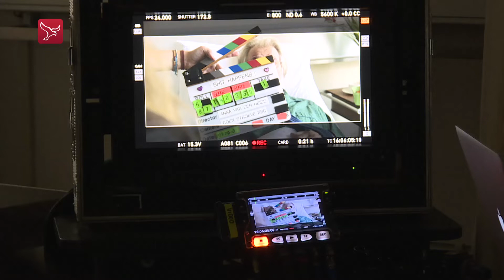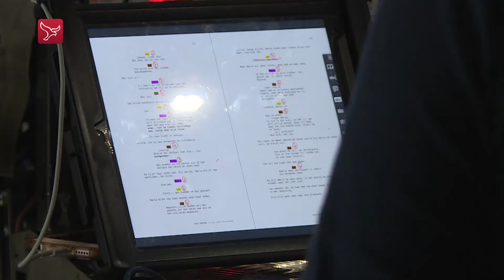Jeroen Krabbé: "Dit ziekenhuis is een fijne filmlocatie"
Het Dokter Jansencentrum in Emmeloord is volgens acteur Jeroen Krabbé een fijne plek om een film op te nemen. De tweede etage van het ziekenhuis werd de afgelopen dagen gebruikt als filmset voor de nieuwe Nederlandse film 'Shit Happens'.

Volgens Krabbé is het zo fijn omdat het zo stil is. "Het is echt doodstil. Dat is voor de concentratie op de scene's die je moet filmen heel prettig. Ook is alles vlak bij elkaar, zoals de make-up en kleding."